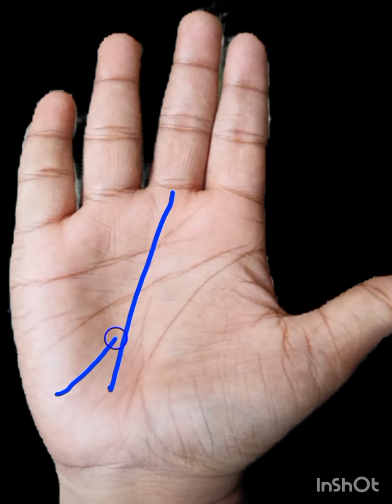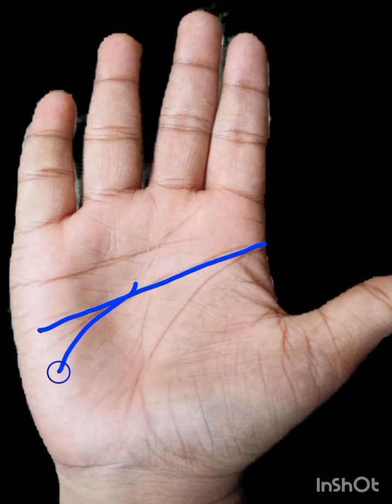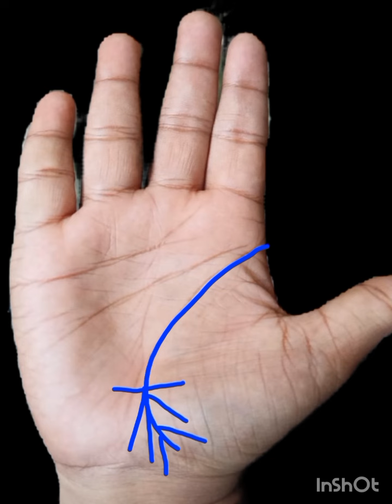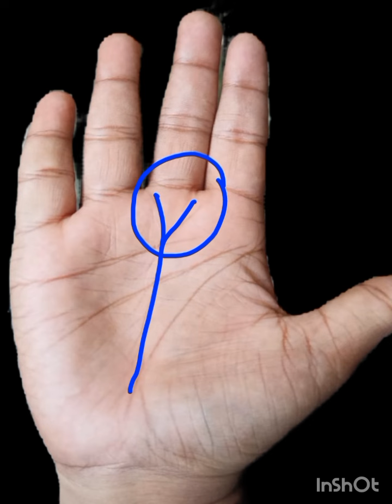जानें दो मुखी रेखा का रहस्य | bio-forked line in your palm | two branch line in hand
Edit with InShot दो मुखी रेखा का रहस्य | bio-forked line in your palm | two branch line in hand